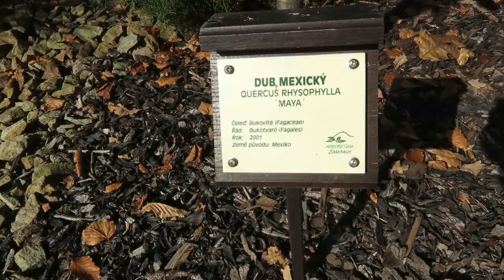Quercus rhysophylla ´Maya´ dub mexický